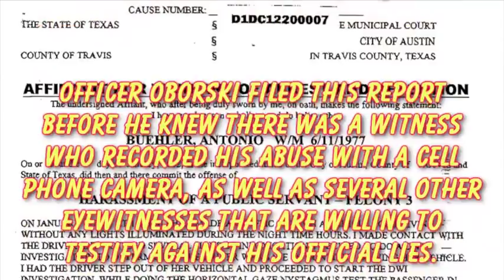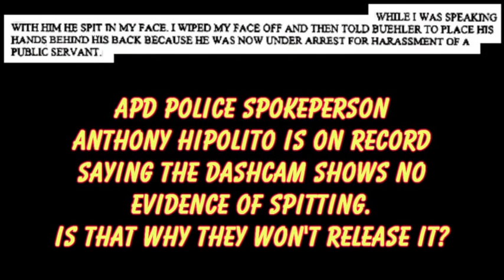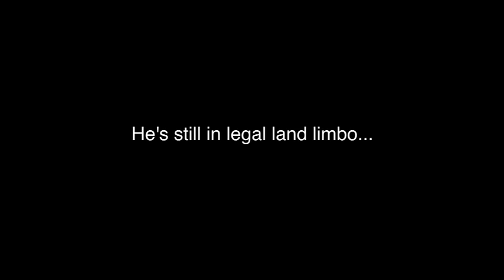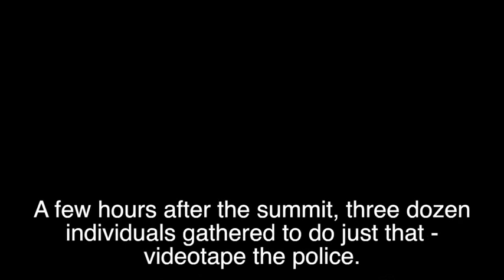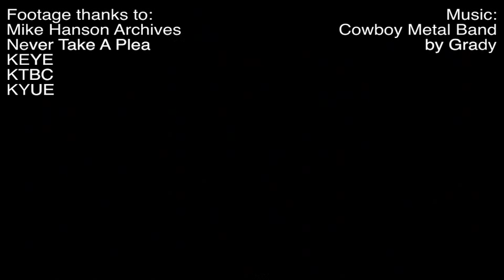Peaceful Streets Project is Leading the Way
The Peaceful Streets Project, "an all-volunteer, grassroots effort uniting Austinites in ending the institutional violence taking place on our streets", is making a difference. The positive impact had due to the creation of the organization comes from those involved - good folks connecting and collaborating to protect their rights and bring-about a better community.

And it all began due to the actions of Pat Oborski and Robert Snider, who are both employed at the Austin, TX police department. Due to their aggressive treatment of a female whom they had detained Antonio Buehler started taking pictures to document their actions. Oborski then confronted Buehler, took him to the ground, and told him he'd be sorry for fucking with the police. In his affidavit [embedded below] Oborski claimed that Buehler had spit on him - a third-degree felony, which could land Buehler in a cage for a decade.

Buehler wasn't intimated - he knew it wasn't him in the wrong. He posted ads on Craigslist and flyers in the area of the incident to encourage eyewitnesses to step-forward. And step-forward they did - proof to me that there are more good folks around than bad. In particular, one person shared the footage he'd captured from across the street, which unequivocally supported Buehler's version of events. Oborski was ousted as a liar.

How can he sleep at night knowing that his claims could have sent a good person to a cage for a decade!?! If he would unthinkingly do this to Buehler - someone who was trying to come to the aid of an innocent stranger by document the aggressive actions of another - how many others has he previously railroaded??

Thus far Oborski's colleagues have attempted to run damage control. But we shouldn't be surprised - that's the kind of accountability that one should expect from an institution that claims a monopoly.

    An internal investigation claimed that Oborski's actions didn't violate departmental policy (which could only be accurate if their own policies say that it's ok for Austin police employees to run roughshod over the rights of those they purport to serve).
    And, in a classic hide-behind-the-thin-blue-line, Art Acevedo, the top-dog at Austin PD, has refused to release dash cam footage that depicts the incident.
    Buehler has multiple times had his court proceedings pushed-back. It's clear the DA is balking.

Unsurprisingly, lots of people were outraged at the double-standards Buehler's situation brought to light. Fortunately, rather than just express disgust then move on to the next item in the news cycle many of them acted and joined forces to create the Peaceful Streets Project.

They work to capture and post online complaints about actions done by Austin PD employees, and to educate others on their rights. And that's no lip-service. At their latest know-your-rights training, attended by 200, they gave-out 100 videocameras (thanks to donations from individuals inside- and outside-Austin) to help keep their streets safer from the institutionalized violence too-often doled-out by Austin PD employees.

So successful has Peaceful Streets Project been that others from cities thousands of miles away, have contacted them with interest in starting an offshoot in their area. It's awesome to see this happening.